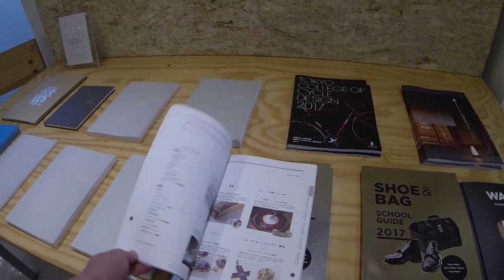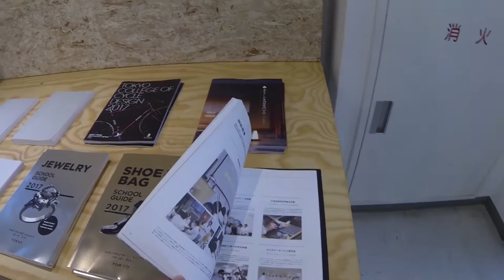Япония Ювелирная выставка работ студентов M U G Fest часть 4